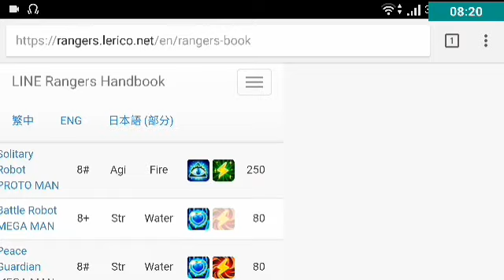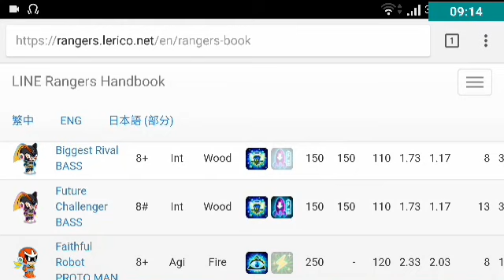Line Rangers - Reviewเจ้าแบสร่างไฮเปอร์ว่าเก่งกาจแค่ไหน มีแถมข้อมูลร็อคแมนกับแซลลี่ดาร์วินชี่ด้วยนะ